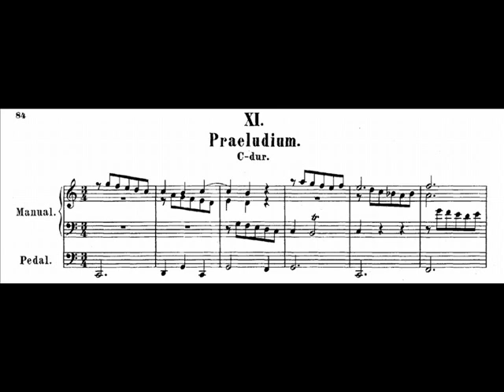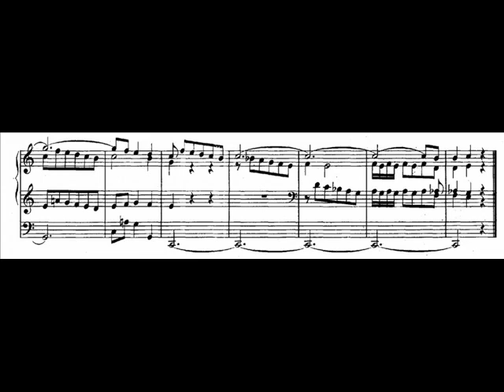J.S. Bach - BWV 567 - Praeludium C-dur / C major *spurious*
The authorship is doubted, but either way it's a nice and little prelude and definitely worth to be uploaded.

Praeludium C-dur / C major BWV 567

performed by Ivan Sokol